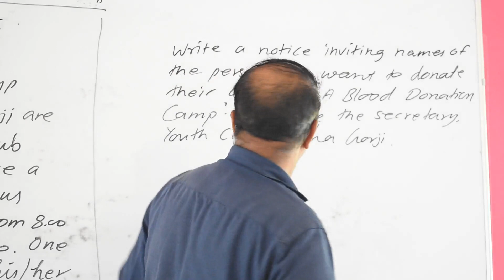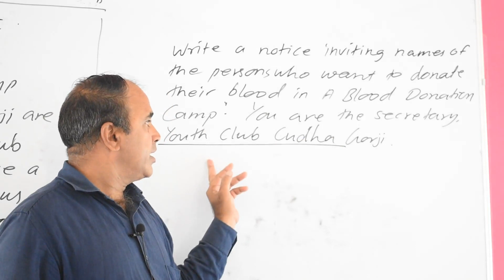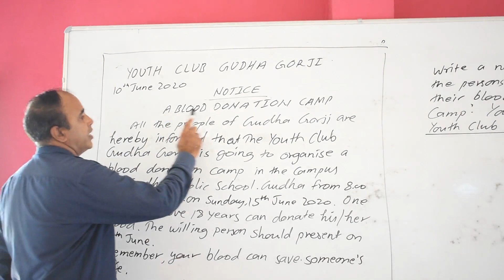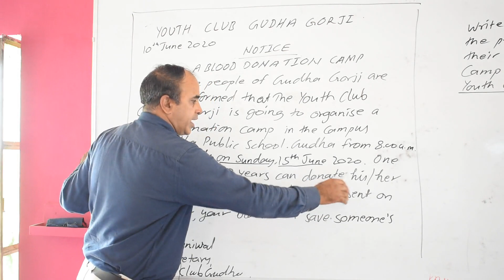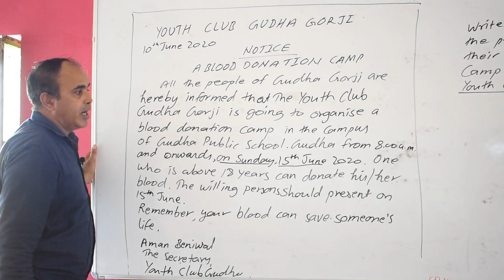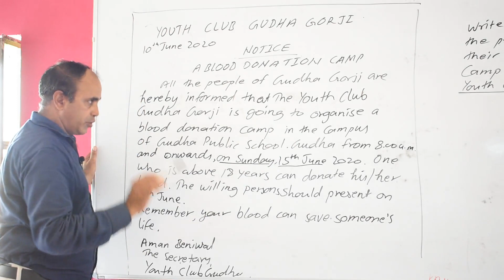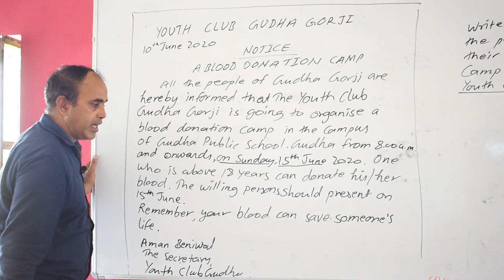13 June 2020